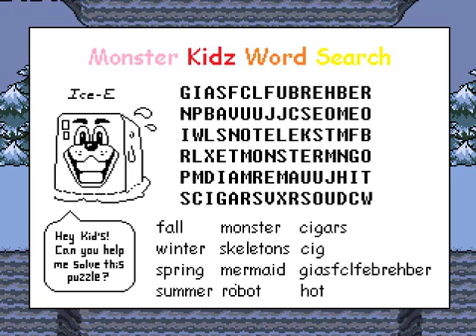UNDERTALE - Part 3: Lesser dog has gone where no dog has gone before!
I think you may have a problem